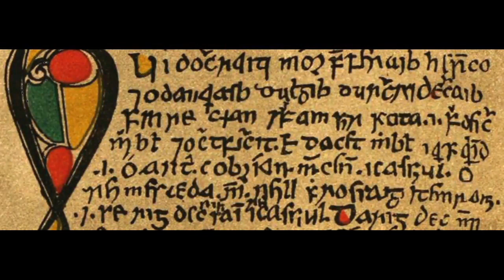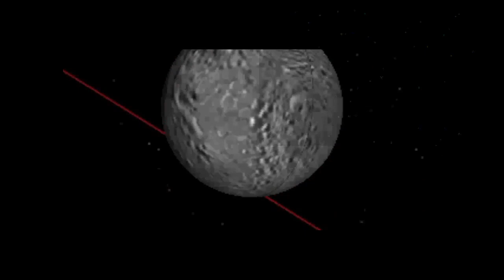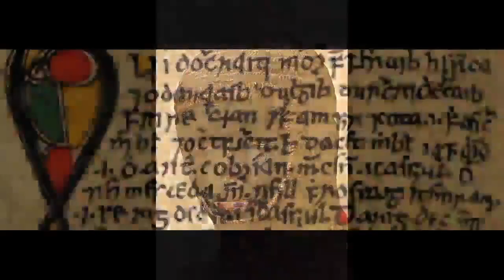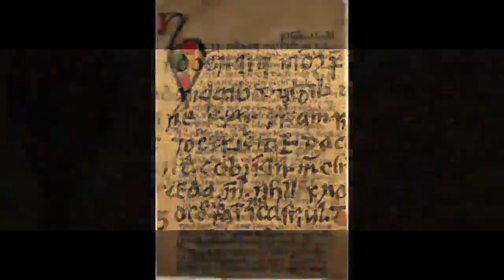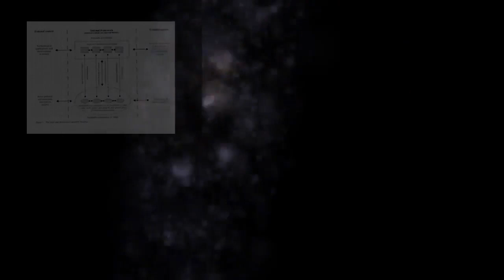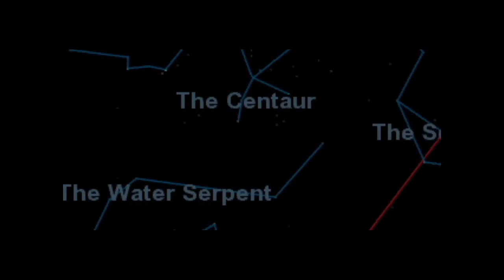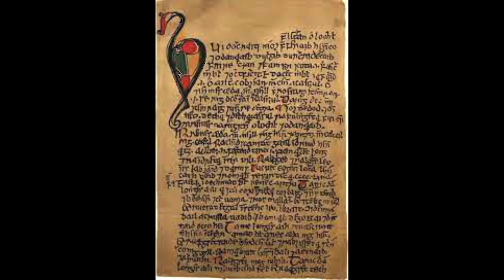Oral Tradition-Part One